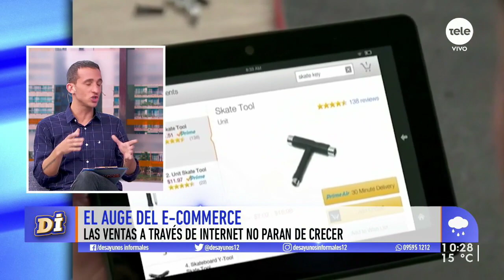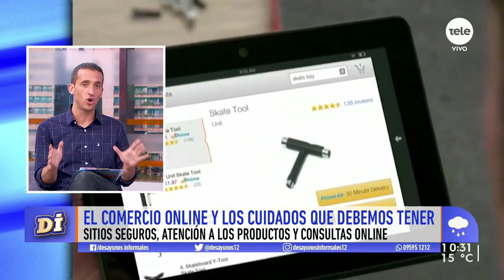El auge del e-commerce: precauciones a la hora de comprar y vender en la web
Facu Macchi contó cómo funcionan los sitios de comercio por internet y qué conviene hacer para tener buenas experiencias.